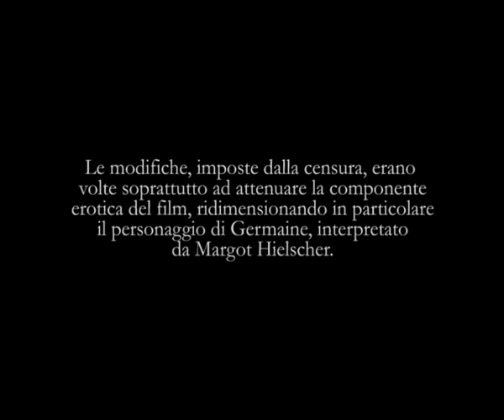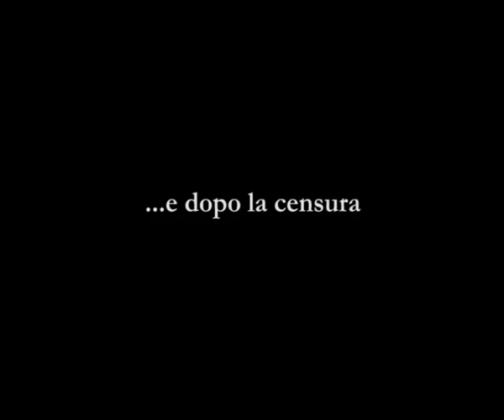Nel gorgo del peccato - Prima e dopo la censura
Nel gorgo del peccato (1954) di Vittorio Cottafavi.
Disponibile in DVD per RIPLEY'S HOME VIDEO.